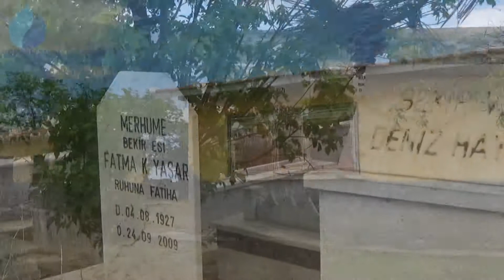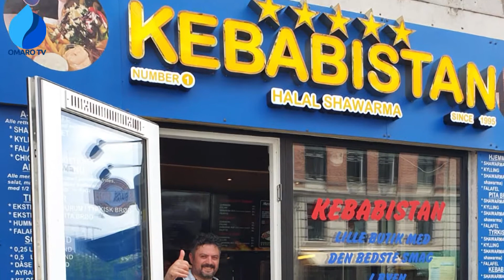Belgefilma Bırtalık / Acıkuyu belgeseli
Acıkuyu    Bırtalık  Konya  Kulu  Cihanbeyli  Haymana  Kürtler  Omera